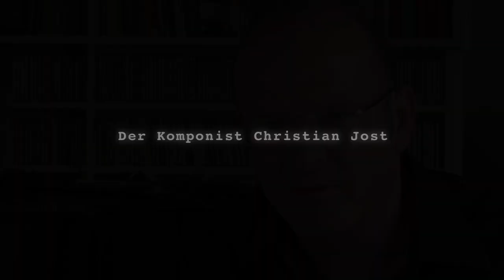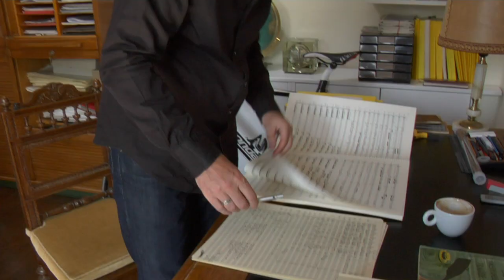Der Komponist Christian Jost (The Composer Christian Jost)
Der deutsche Komponist Christian Jost entwickelt seine Themen durch die ernsthafte Beobachtung des Zeitgeschehens und verbindet diese mit den großen Stoffen der Weltliteratur und des Kunstkinos. Die Dortmunder Philharmonie hat Christian Jost als Composer in Residence verpflichtet und will sich quasi als Stadt mit anspruchvollem Musiktheater wie ein Phönix aus der Asche erheben.
Buch/Regie/Produzent: Hans Pfleiderer
Kamera: Stefan Thissen